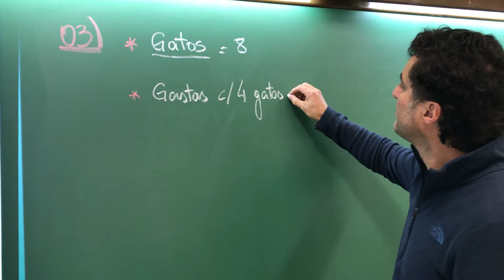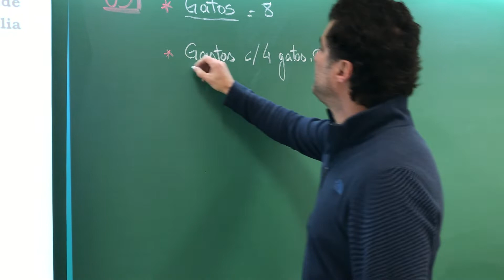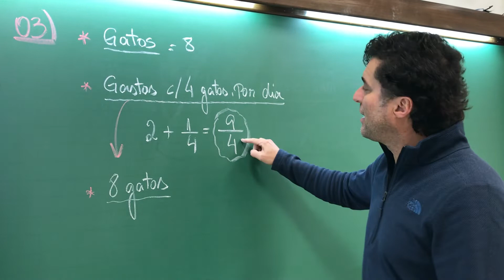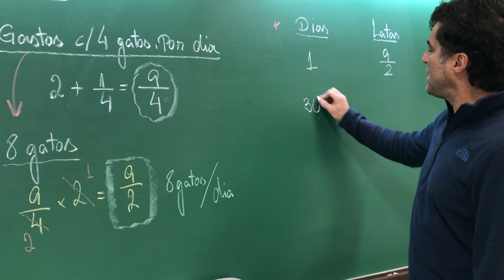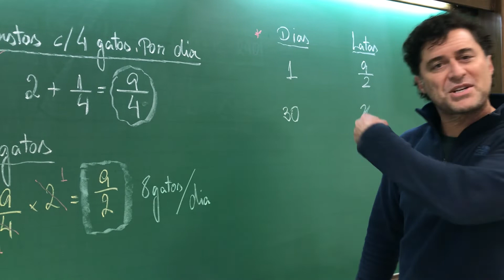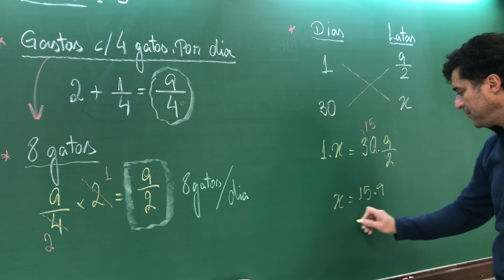Questão 3 - TRF4 - 2019 - Segurança e Transporte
Concurso TRF 4 de 2019
Célia possui 8 gatos. Ela gasta 2 latas inteiras mais 1/4 de lata de comida para cada 4 gatos por dia. O número de latas que Célia deve comprar para alimentar todos os seus gatos por 30 dias é